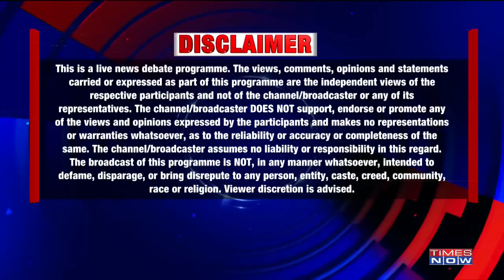Who spread 'Communal virus' in Hooghly? | The Newshour Agenda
On The Newshour Agenda with Padmaja Joshi, For 5 days, rumours & murmurs swirled around what really happened in Telinipara area of WB’s Hooghly. TIMES NOW is the only channel to get you 1st hand report of what really happened. Believe reports, not rumours.

Ticket to politics: Centre-state spar on trains. Were the trains stalled by states? Who ‘Deprived’ migrants?

I called the CP on Sunday evening after hearing about this violence. says, West Bengal Hooghly BJP MP Locket Chatterjee.

Listen in to JMM Gen Secy Vinod Kumar Pandey presents his view on ‘Migrant Train Politics’.

Watch!